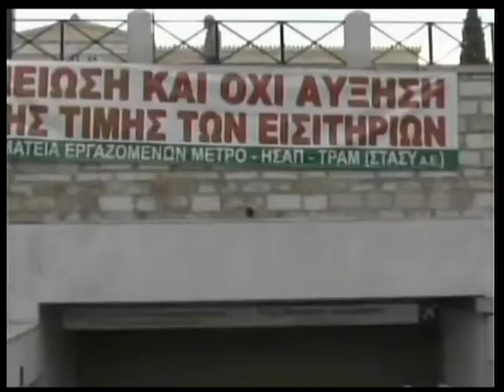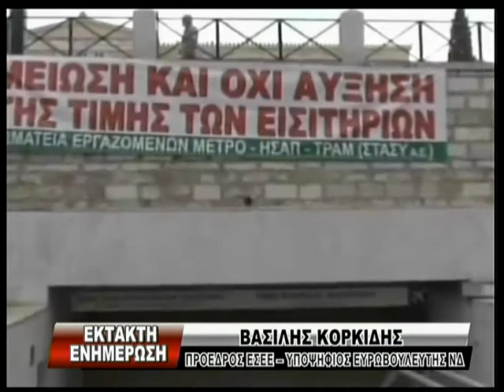11/04/2014 Όλες οι εξελίξεις για την επίσκεψη Μέρκελ από την τηλεόραση της Ζούγκλας ( Μέρος 2ο )